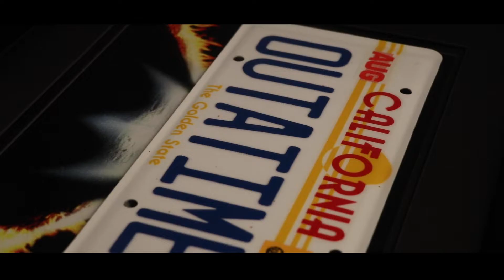Spring 2022 Memorabilia Entertainment Auction Event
The 2022 Spring Entertainment Auction Event features over 225 original props, wardrobe, and production entertainment memorabilia from over 100 films and TV shows!